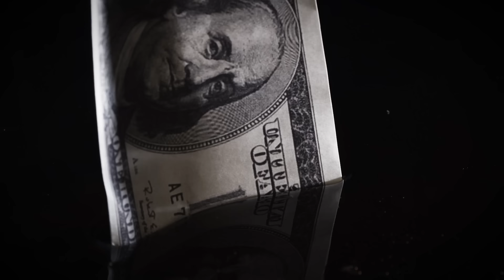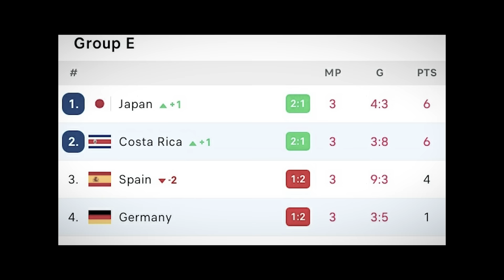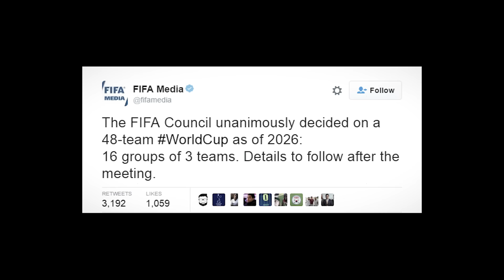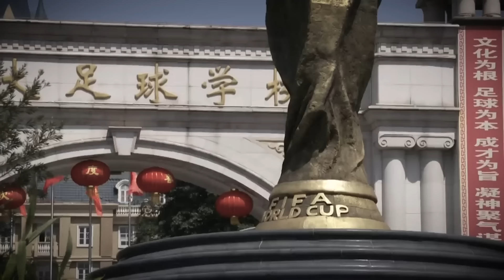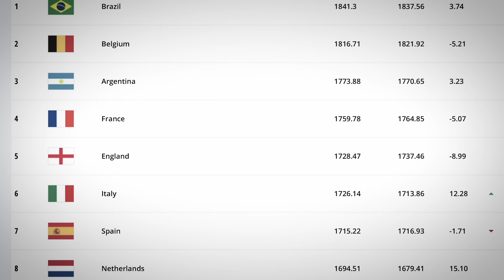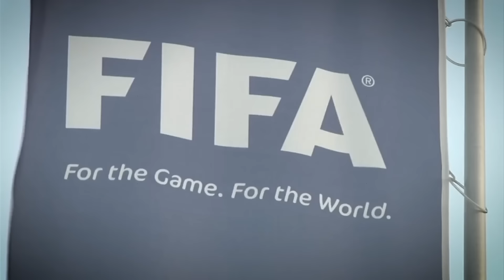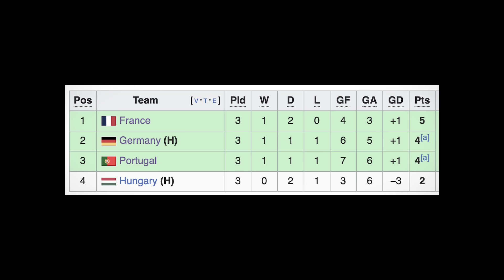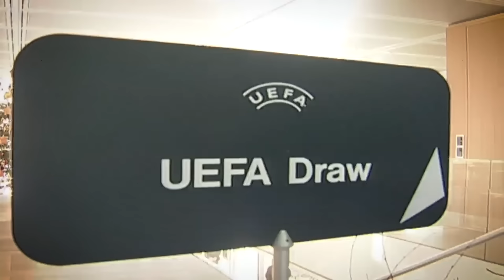Dlaczego MŚ 2026 będą TOTALNYM SZALEŃSTWEM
➡️ ZERO Ryzyka na start do 50 zł, od sponsora kanału Fuksiarz.pl (18+)

Jak FIFA majstruje przy Mistrzostwach Świata i dlaczego zmiany, które wejdą w życie od Mundialu 2026 są absurdalne.

Bukmacherska Sp. z o.o. to legalny bukmacher. Gra u nielegalnych podlega karze. Hazard grozi uzależnieniem. 18+